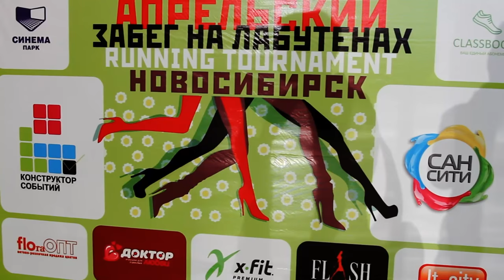Забег на лабутенах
В Новосибирске прошёл забег на лабутенах. Как это было, смотрите в нашем видеоролике